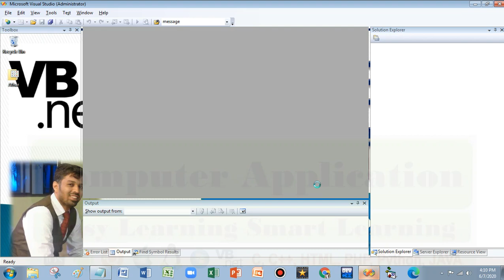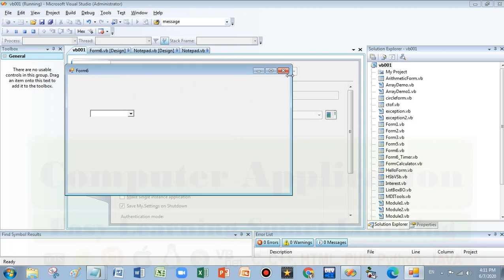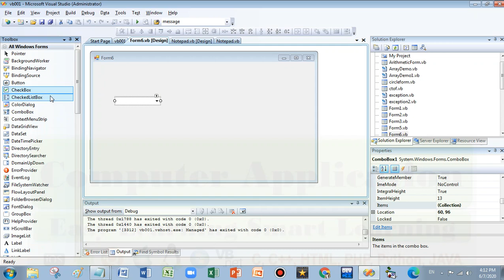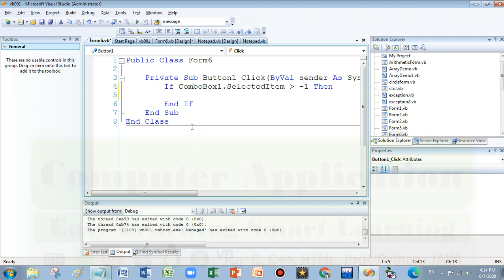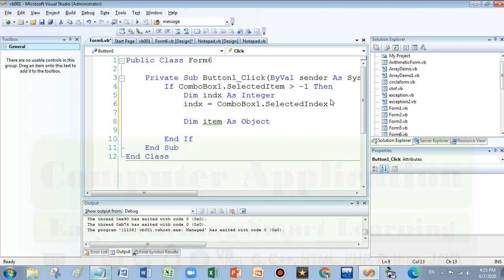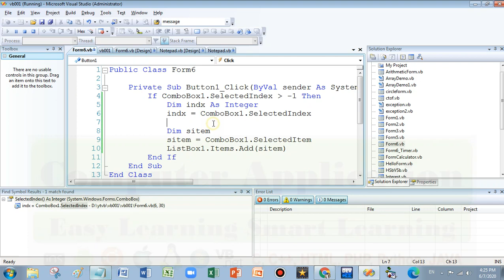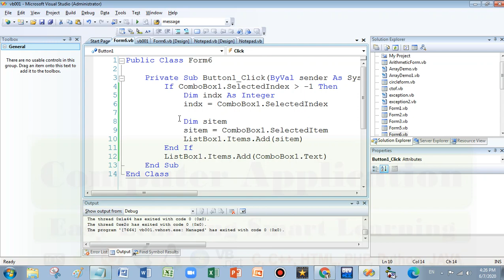VB.net | Combo Box | ComboBox | Athar Hashmi | Hindi | Urdu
विषयवार प्लेलिस्ट
*Fundamental*